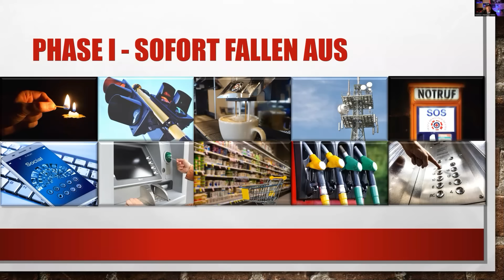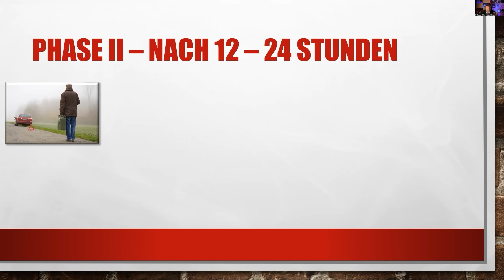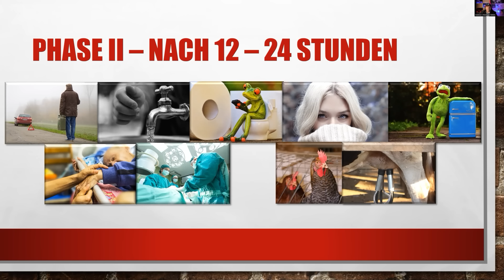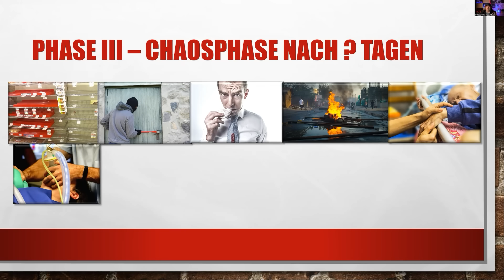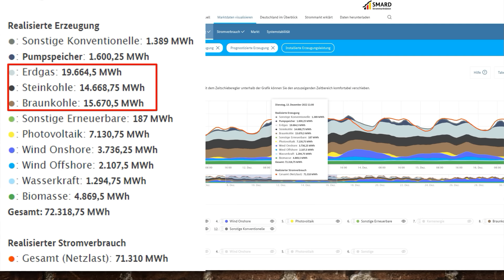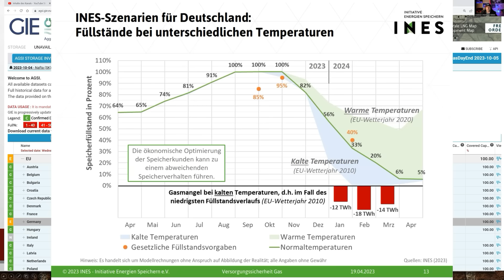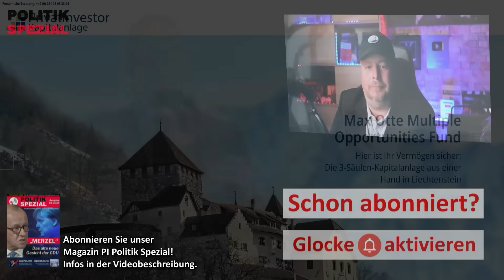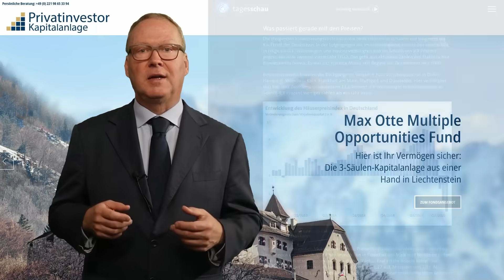Ist die Energieversorgung für diesen Winter gesichert? | Interview mit Stefan von Outdoor Chiemgau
In diesem ausführlichen Gespräch mit Stefan vom YouTube-Kanal OutdoorChiemgau werden alle Fragen rund um die Sicherheit unserer Energieversorgung in diesem Winter beantwortet. Was passiert bei einem Blackout, ist das Stromnetz sicher, welche Rolle spielen die Füllstände der Gasspeicher? Des Weiteren gibt Stefan Tipps, wie man sich auch mit geringen geldlichen Mitteln auf ein solches Szenario vorbereiten kann.

Inflation, Enteignung und wirtschaftlicher Niedergang bedrohen Ihr Erspartes. Unser Herausgeber Prof. Dr. Max Otte hat mit seinen Fonds eine Lösung geschaffen, mit der Sie Ihr Geld langfristig sicher anlegen.